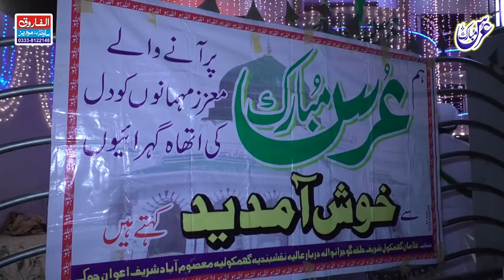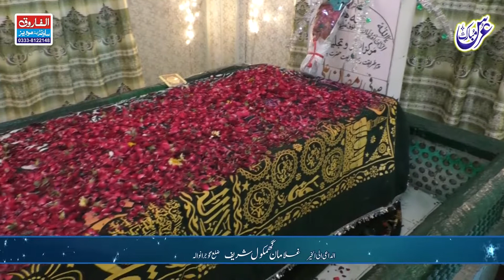Sadday Vich Kairra a Kamal RakhyaSayyad Naveed Husain Kazmi Hm Meraj Haal Awan Chauk Guj 25 03 2019